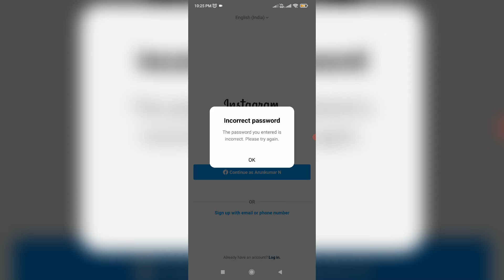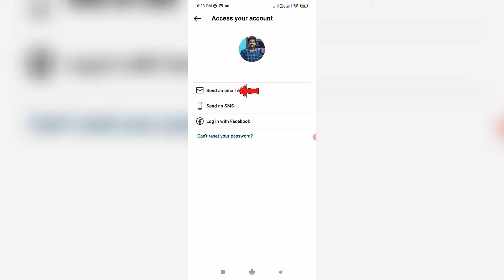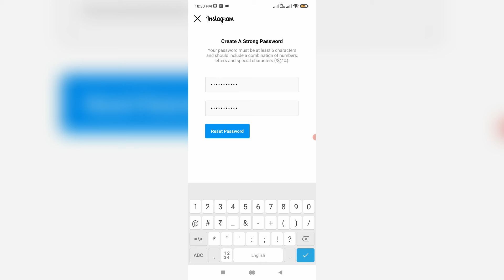Fix instagram incorrect password the password you entered is incorrect please try again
This tutorial is about how to fix the password you entered is incorrect please try again or get a code to log in - incorrect password instagram.

Always use 2023 released new update of insta app on your device.

This solution works for all android mobile as well as ios based iphone and ipad devices.

This is one and only way to recover your instagram account.

This video has english subtitle at same time you can translate to tamil,kaise kare hindi,bangla telugu,kannada,bata raha hai sinhala and malayalam languages.

Today i get the following one error notification while i try to login my instagram account :

Incorrect password

The password you entered is incorrect.Please try again.

OK

How to reset instagram password if you forgot it :

1.One of my subscriber ask to me,why it shows this kind of message and what is the meaning of this issue?.

2.So my suggestion is this is not a problem.

3.Which means that my google smart lock assign my old instagram account password.

4.So if you like to solve this message,just one time change your existing password to new one.

5.By simply press this link "Get help logging in".

8.Once you put the details and click to "Next".

9.So next they ask for send an email,send an SMS or Login with facebook.

10.So here i try to select "Send an email",and then they send the one verification email.

11.So now i try to check it.

12.Once you receive the email from instagram,just press "Reset your password".

13.And then create your new password.

14.Once you enter the new password,your instagram account is successfully recovered.

15.So i hope if you follow this simple steps,finally this problem is solved in permanently.